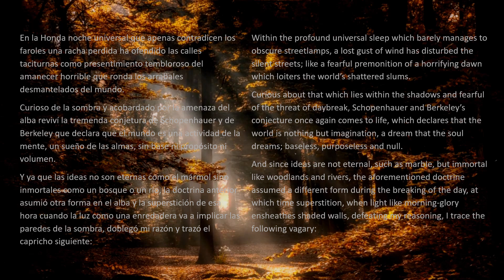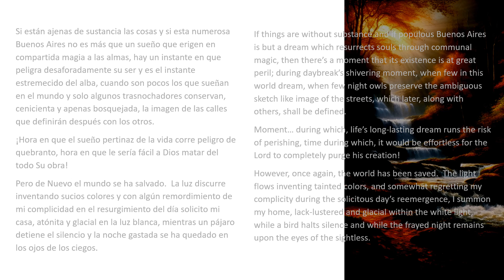Amanecer Borges English Spanish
Translation and Linguistic Adaptation by
Traducción y Adaptación Lingüística de
Leticia Gamez Troncoso